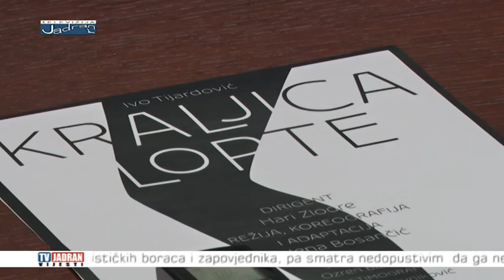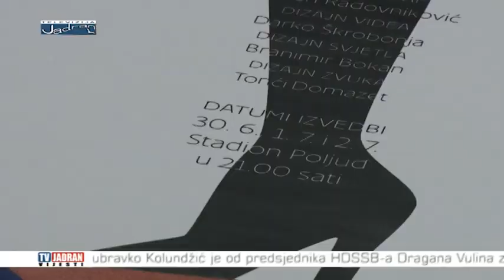Vijesti Televizije Jadran 26.06.2017.